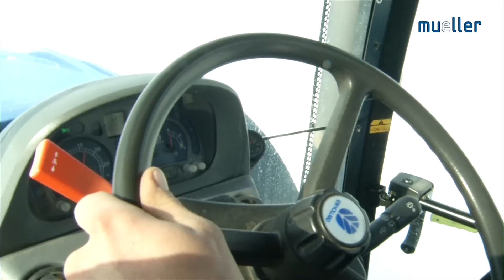mueller - Loipenspurgerät für den Traktor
Robust, zuverlässig und eine hohe Performance zeichnen die innovativen Loipenfräsen von mueller aus. Durch die individuelle Wahl des Zugfahrzeuges (Schlepper, Mähtrac, etc.) für das jeweilige Loipenpflegegerät ist es möglich bedarfsgerecht und kostensparend eine Kunden spezifische Lösung zu finden.

loipe schneekatze raupe piste langlauf winter pistenraupe loipenspurgerät spurgerät traktor ketten räumschild rambo eis fräse loipenspurer loipenfräse loipenmaschine rodeln rodelbahn schlitten thunder tornado loipengerät landwirt bauer skating klassisch bauhof spurplatte

cross country trail grooming snow cat tractor blade ski tiller agriculture vehicle bob sledge hiking